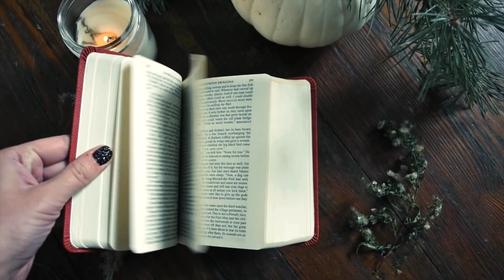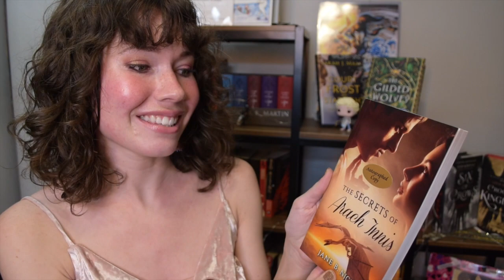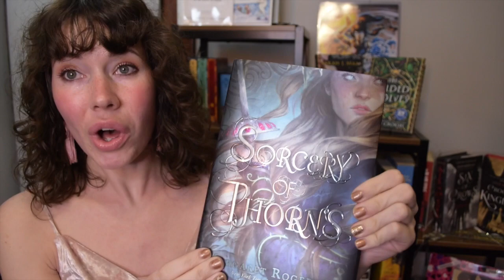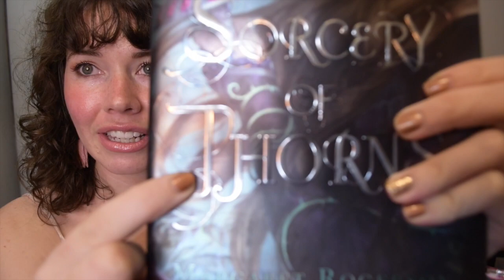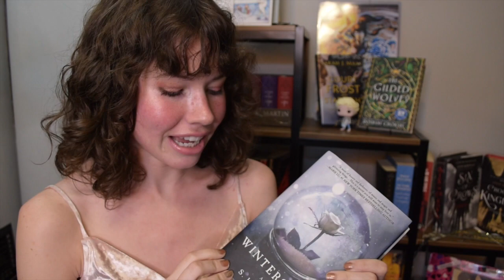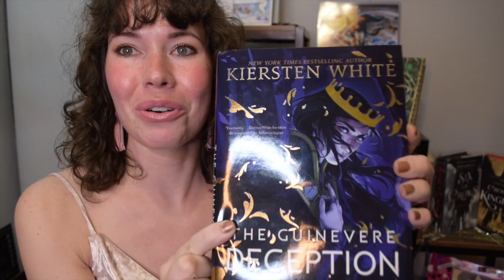FEBRUARY TO BE READ | Young Adult Fantasy Romance List for February 2020 💕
💞I am dedicating the month of February to reading romantic young adult fantasy books! Some of these are recent purchases, but some I have had waiting in the sidelines for a while, and I'm super excited to finally read them.💞

BOOKS MENTIONED:
💘The Secret Life of Arch Innis by Jane B Night
💘Brightly Burning by Alexa Donne
💘Sorcery of Thorns by Margaret Rogerson
💘Wintersong by S Jea-Jones
💘The Guinevere Deception by Kiersten White

◆ Instagram : misssclairebear ◆ (this is where I post the most!)

INTRO/OUTRO MUSIC:
Author/Track name: David Mumford - Wayfaring Stranger